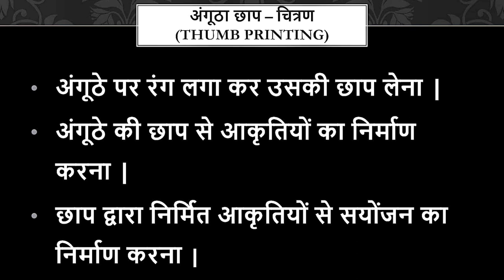THUMB PRINT FOR STUDENTS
thumb print for school students